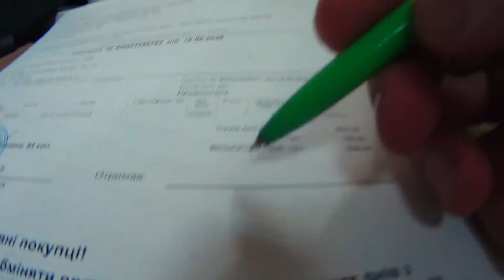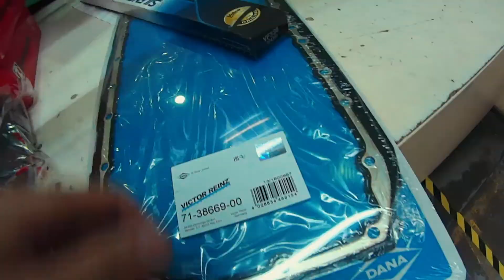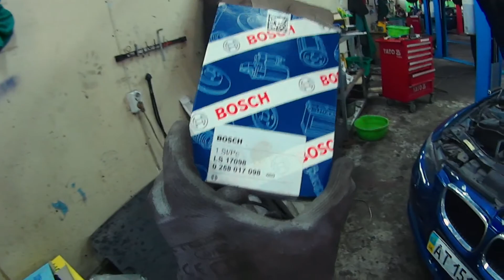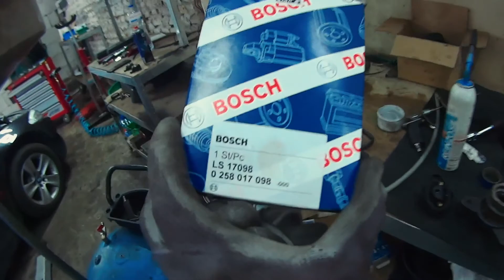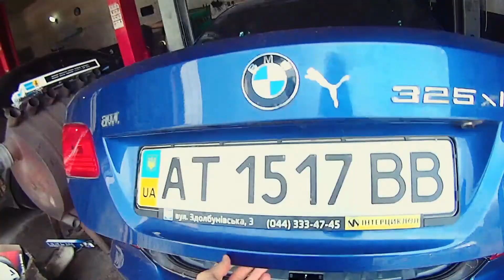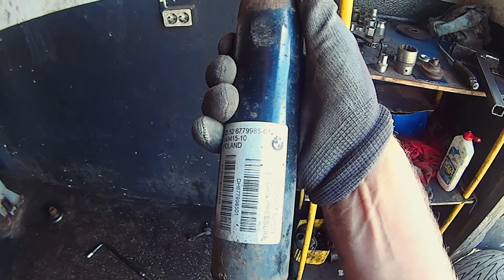Ремонт с неограниченным бюджетом - BMW e92 325Xi. Кто такой ТВОЙЛИЧНЫЙАВТОМЕХАНИК!?